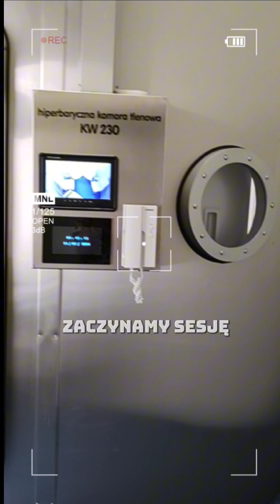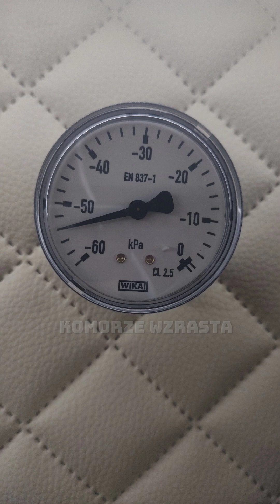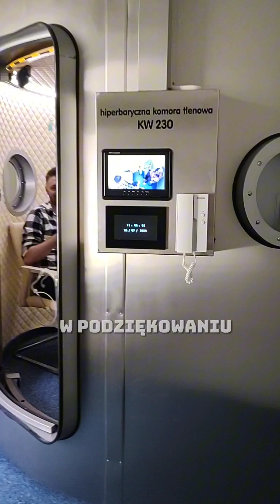OAZA TLENU - DZIEŃ OTWARTY